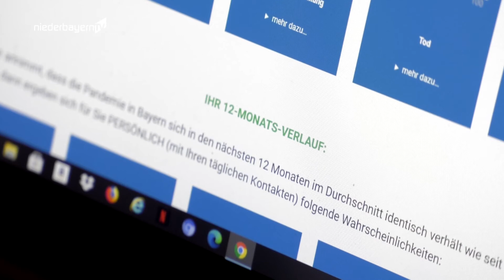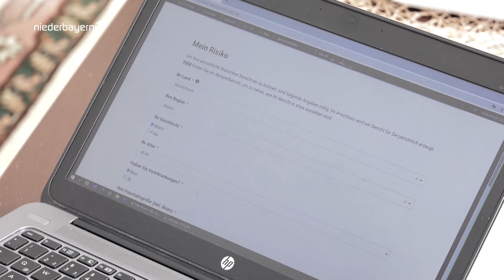Corona-Infektionsrisiko-Berechner „Made in Hauzenberg“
Beitrag von NIEDERBAYERN TV Passau über eine neue Website, die Daten zum eigenen Corona-Risiko zusammenführen soll.